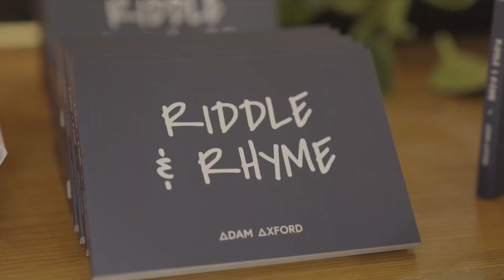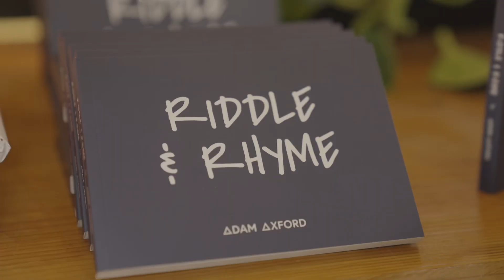BE THE AUTHOR (Riddle & Rhyme book launch)